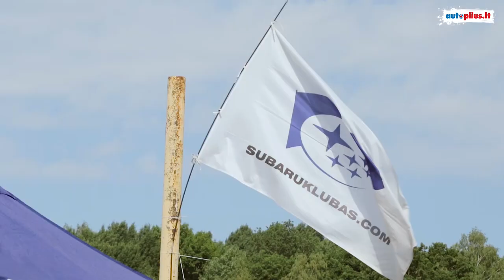Subaru Gravel 2018 - I etapas